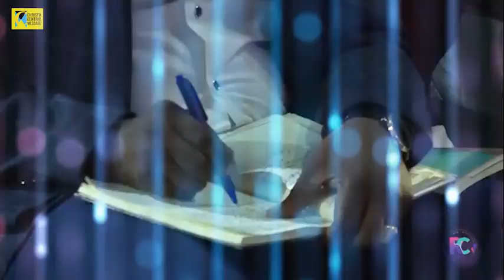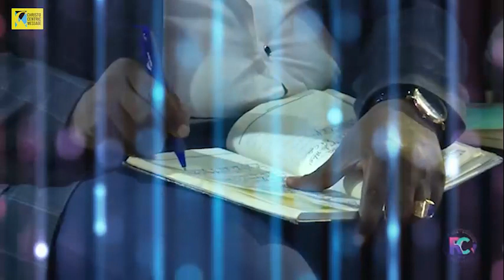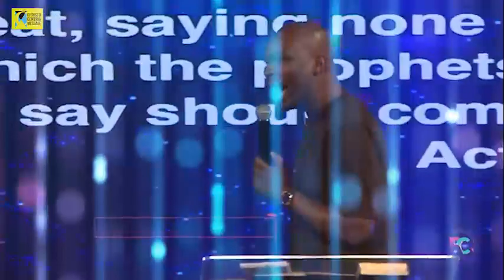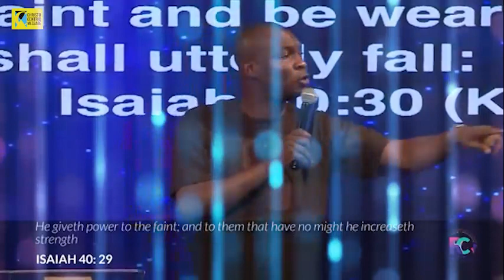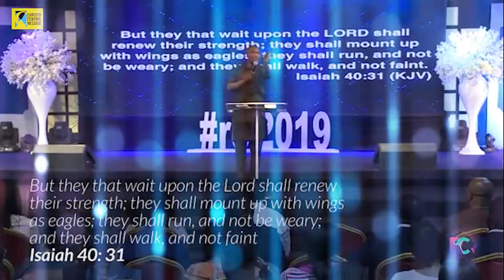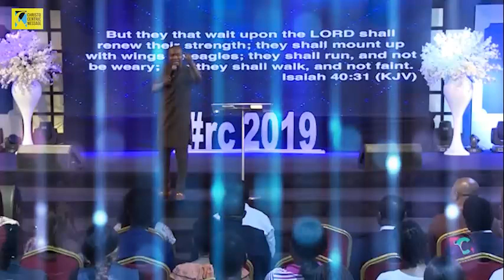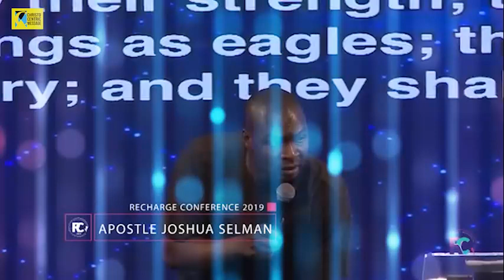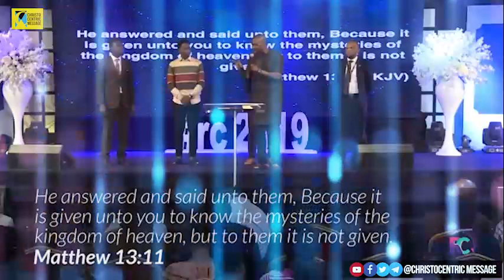[MUST WATCH] HOW GOD DEALS WITH MAN THROUGH HIS SYSTEMS - Apostle Joshua Selman 2022